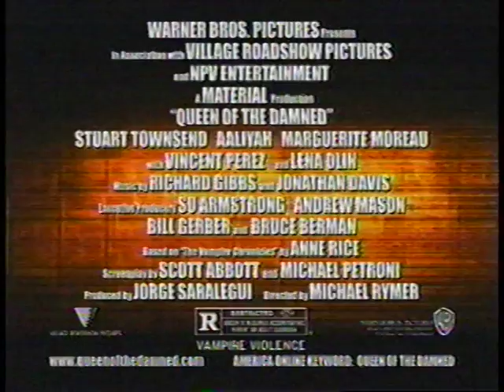Pamela Paul on Politically Incorrect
"Politically Incorrect on Marriage"
Season 9, episode 113
2002

Guests Bryan Cranston (then of "Malcolm in the Middle"), Rabbi Aryeh Pamensky, Pamela Paul ("The Starter Marriage and the Future of Matrimony") and Anne Meara.